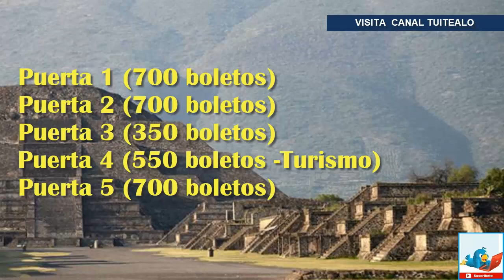Teotihuacán reabrirá al público este 24 de febrero con aforo del 30%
El miércoles 24 de febrero, la Secretaría de Cultura del Gobierno de México y el Instituto Nacional de Antropología e Historia (INAH) abrirán nuevamente al público la Zona Arqueológica de Teotihuacán, en el Estado de México, bajo estrictos protocolos de salud.

La reapertura se llevará a cabo en colaboración con el Gobierno del Estado de México, como una acción que busca incentivar la reactivación económica de la región sin desatender los protocolos sanitarios establecidos por el Gobierno de México.

La Zona Arqueológica de Teotihuacán abrirá en un horario de visita de 9:00 a 15:00 horas. El aforo permitido será de hasta 30% de la capacidad de carga (estimada a partir de las estadísticas de visitantes del año inmediato anterior), por lo que se permitirá el acceso a un máximo de 3 mil personas por día.

El aforo permitido se distribuirá de acuerdo con las cinco puertas de acceso de la zona arqueológica, mismas que cerrarán en el momento en que se terminen los boletos asignados:

Puerta 1 (700 boletos)
Puerta 2 (700 boletos)
Puerta 3 (350 boletos)
Puerta 4 (550 boletos, en este acceso se dará servicio a los operadores turísticos -autobuses-)
Puerta 5 (700 boletos)

El visitante deberá portar cubrebocas al llegar al sitio y durante todo su recorrido, para protección del personal que le expedirá el boleto, así como del que revisa los boletos en los módulos de entrada (no se permitirá el ingreso a las personas que no porten cubrebocas).

En el filtro sanitario dispuesto en cada acceso, a los visitantes se les tomará la temperatura y se les otorgará una porción de gel antibacterial. No se permitirá entrar con bebidas alcohólicas ni a personas en estado de ebriedad, tampoco ingresar con bultos o mochilas voluminosos.

Dentro de la zona arqueológica y en el área de taquillas, el visitante deberá portar, en todo momento, el cubrebocas y guardar sana distancia, estableciendo una separación entre personas de, al menos, 1.5 metros, con excepción de los niños, quienes deberán estar siempre acompañados de un adulto.